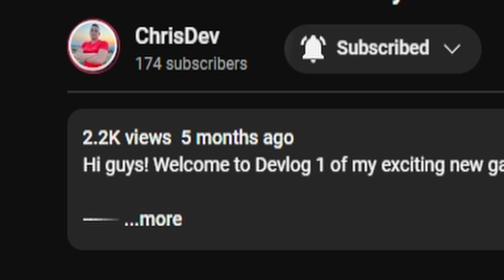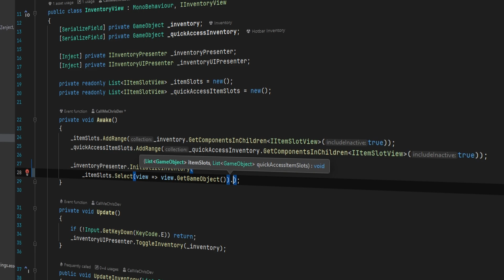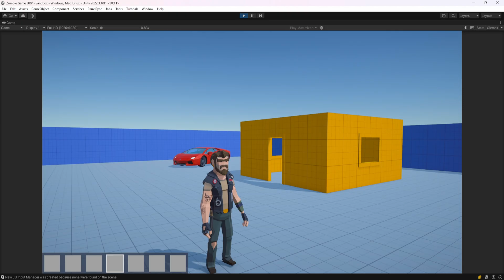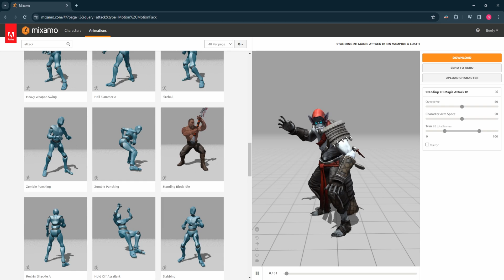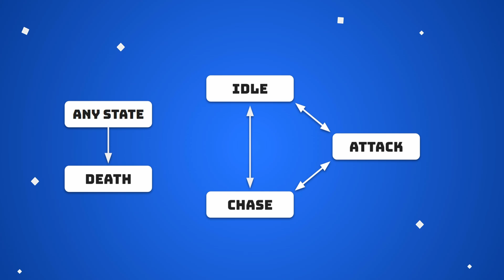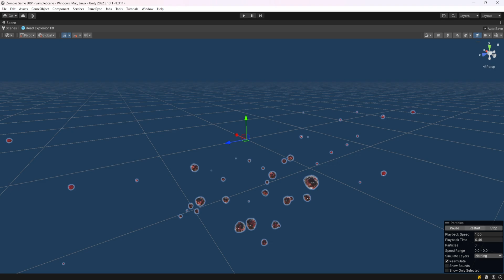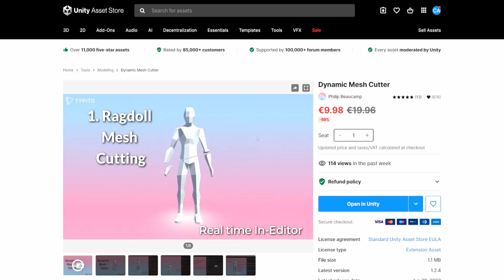I Built Minecraft’s Inventory System For My Game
The time has come for the second devlog of my game. In this devlog I will show you the process of adding an inventory system. In addition, you will see me shoot at some zombies. Enjoy the ride!